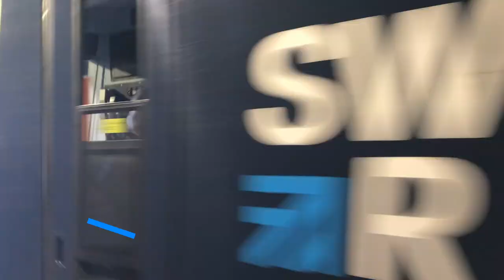Recording All Lines & Stations: Richmond Branch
Recording All Lines & Stations on the Richmond Branch. The District line, and London Overground serves Gunnersbury, Kew Gardens, and Richmond, and Richmond in addition is served by National Rail services from and to London Waterloo station.

This episode has all lines and services on the Richmond branch, bringing the completion of the District line, leaving out Kensington (Olympia), also served by National Rail, and London Overground.